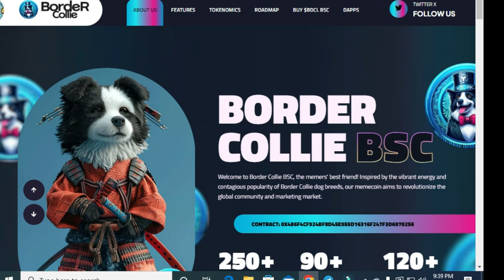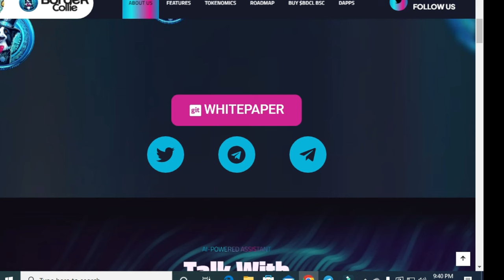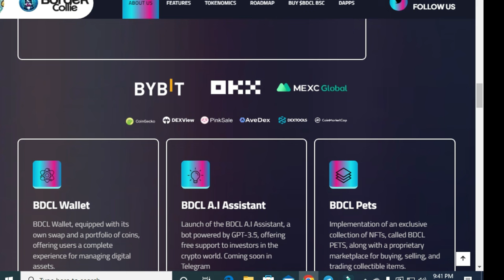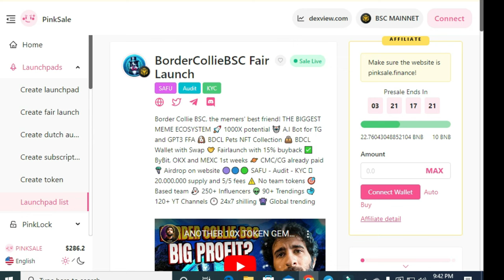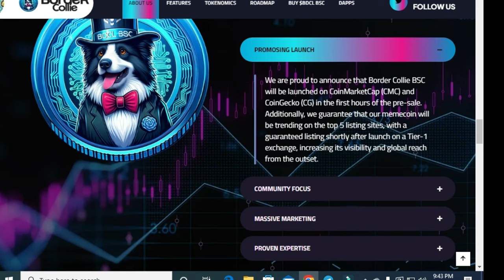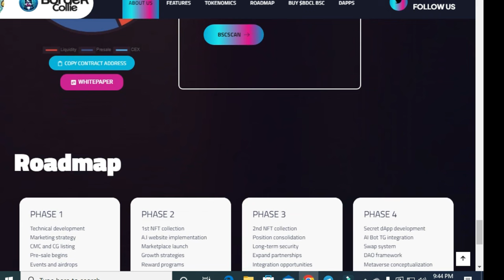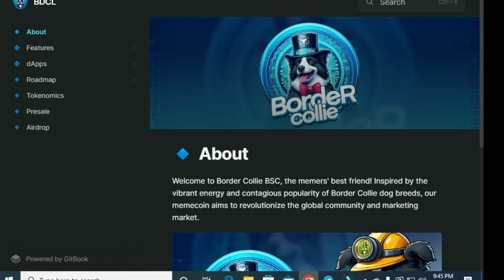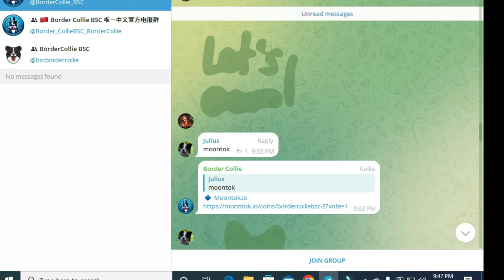🚀🚀BORDER COLLIE TOKEN REVIEW 🔥500X SOON ▶️Welcome to Border Collie BSC, 🔥🔥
🐶 BORDER COLLIE 🔶

✅SAFU 🪪KYC ✅ AUDIT

The 🐶BORDER COLLIE BSC merges admiration for the Border Collie breed with 💸 crypto and NFTs, creating an 💻ENGAGED 💬COMMUNITY. It offers an 🔝EXCLUSIVE 🔈COLLECTION of NFTs (BDCL PETS), a wallet with easy 📊Border Swap (BDCL Wallet), and support through an AI 💻ASSISTANT, facilitating interaction and digital🟥 asset management for 💻USERS of all levels. This project stands out for its 🔸INNOVATIVE approach and focus on 💠ACCESSIBILITY.

🐶 Exclusive NFT Collection
🕯 Border Swap
👍 Cmc & 👍CG (fast track)
✅ Avedex ✅Dextools
💸 Low Tax 5/5
🇨🇳  China marketing
❌ No team tokens

Greetings, We are Token , TRX,USDT  NFT,GAMES  Promoter
I Saw Your Exciting Project going to be launched.I am Expert in Digital Marketing and Token Promotion , I have 38,000 Subscribers at YouTube.I can Promote your Token / NFT / Crypt o Coin with Guaranteed 110% Results.I already promoted too many projects on YouTube,
Believe me I can get this project to the MOON.Thanks
Link:

NFT TOKEN
trx token
3x short trx token
free trx token
tron trx token
where to buy trx token
3x long trx token
trx coin all time high in inr
trx coin ath
trx coin app
add trx token to metamask
aave trx token
trx token contract address
is trx an erc20 token
trx twitter token contract address
tron trx token contract address
trx token burn
trx token bsc
trx token bridge
trx bull token
trx bear token
trx coin buy
trx coinbase
trx coin blockchain
buy trx token
baby trx token
trx token price bd
trx token contract address bsc
tron trx token burn
trx token coingecko
trx token chart
trx token create
trx custom token
trx coin chart
trx coin coinbase
trx coin calculator
trx coin chart inr
trx coin or token
trx twitter classic token
trx token card
trx coin details
coindesk trx
trx coin drop
trx coin defi
trxdown coin
trx coin development
trx token launch date
trxdown coin price prediction
trx coin dolar
trx coin dollar
dice trx token
trx nombre de token
precio del token trx
how to get trx coin
how to buy trx crypto
how to cash out trx tron
trx token explorer
trx coin events
trx coin exchange
trx coin expectations
trx coin explained
trx coin earn
trx coin etherscan
trx coin etoro
trx coin erc20
trx coin energy consumption
earn trx token
tron trx erc20 token
trx_token is expired or invalid
trx token future
trx coin future
trx coin founder
trx coin forecast
trx coin full form
trx coin fundamentals
trx coin future value
future of trx token
trx key to free redeem a token
trx coingecko
1 hora token to trx
imtoken trx
nft games
nft permotion
best nft
token permoter
nft
games
nft